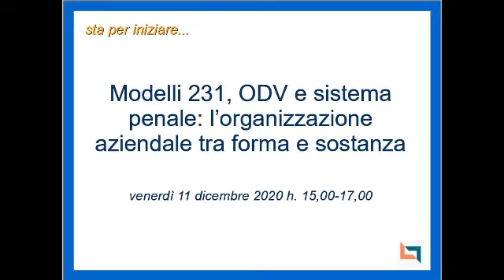[FAD] Modelli 231, ODV e sistema penale: l’organizzazione aziendale tra forma e sostanza